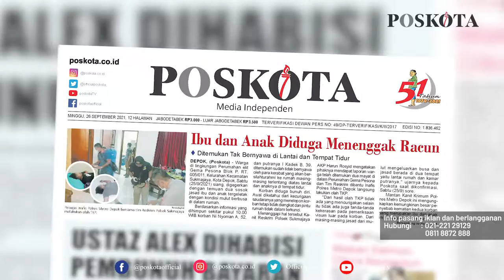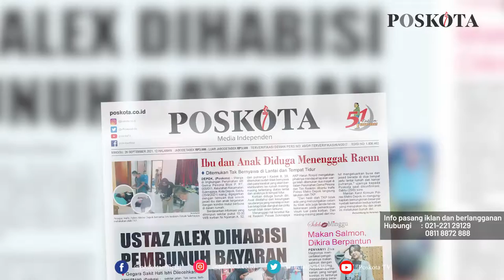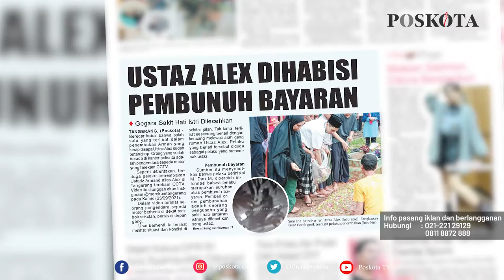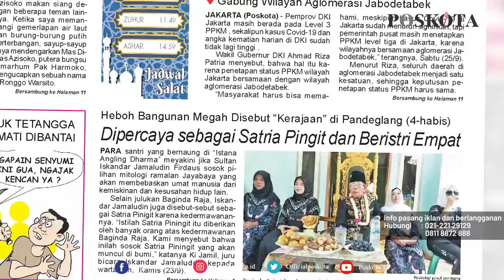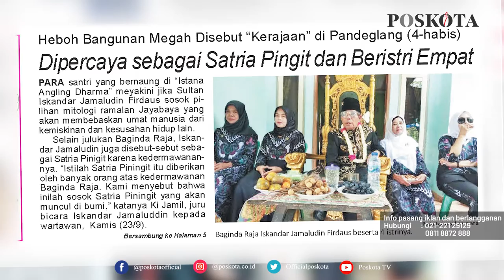HEADLINE HARIAN POSKOTA EDISI MINGGU 26 SEPTEMBER 2021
Harian Poskota menyajikan beberapa topik menarik di antaranya ibu dan anak ditemukan tewas di rumahnya di Depok, pembunuh ustaz di Ciledug dikabarkan ditangkap, serial kisah rumah megah 'kerajaan' di Pandeglang.

Juga berita-berita menarik rubrikasi khas Poskota di akhir pekan seperti UMKM, Komunitas, Kuliner, Plesir dan Otomotif.